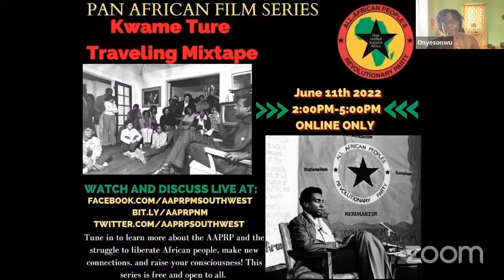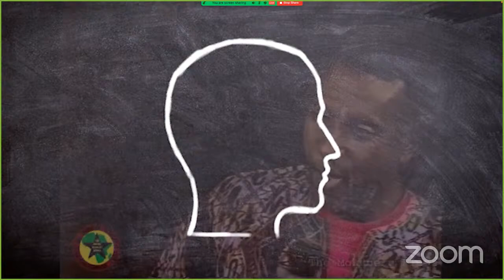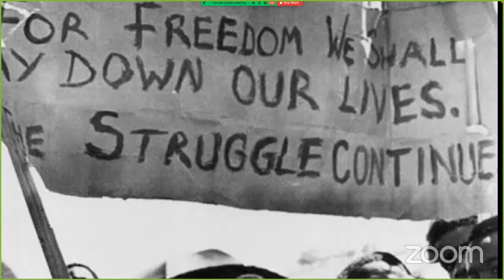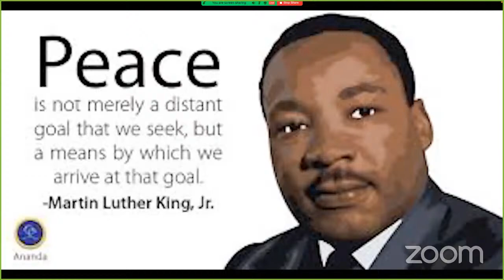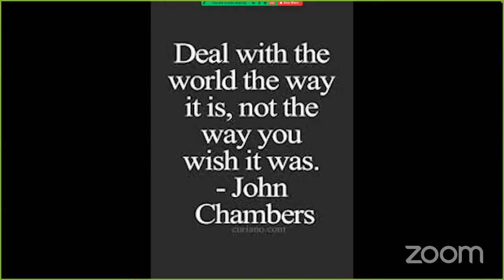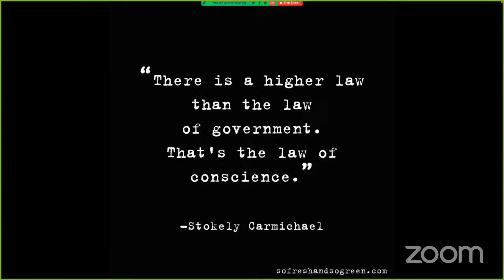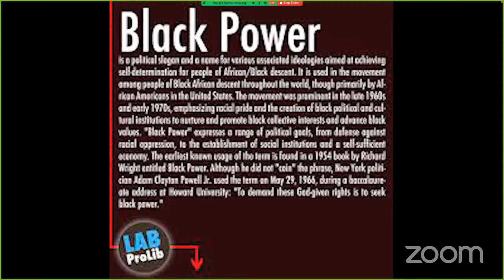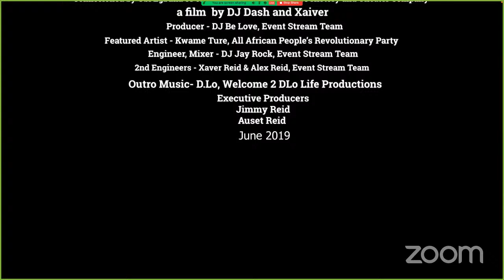Pan-African Film Series: The Kwame Ture Traveling Mix Tape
Join All African People's Revolutionary Party - Southwest US on Facebook, YouTube, Twitch and Twitter for the June 2022 edition of our monthly PanAfricanFilmSeries. We'll be screening the Kwame Ture travelling mix tape - an art project documenting the legacy and politics of AAPRP ancestor Kwame Ture.
The Pan-African Film Series happens on the 2nd Saturday of every month at 2PM MT. Watch on Facebook, Twitter, and Youtube.